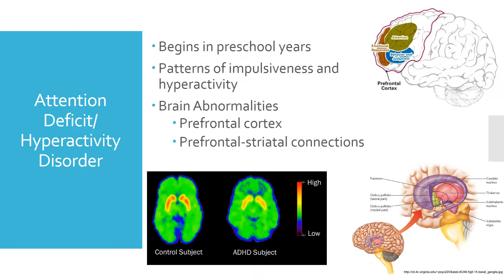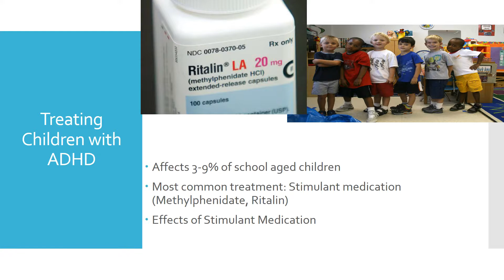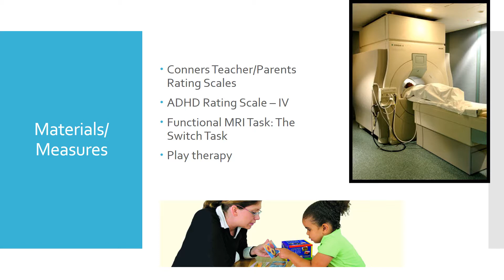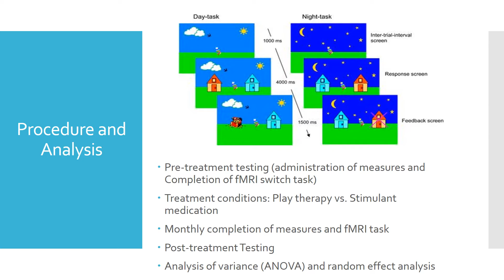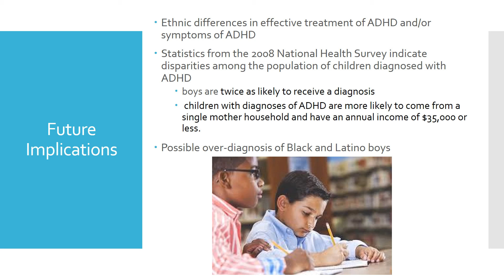Research Proposal for Alternative Treatments for ADHD